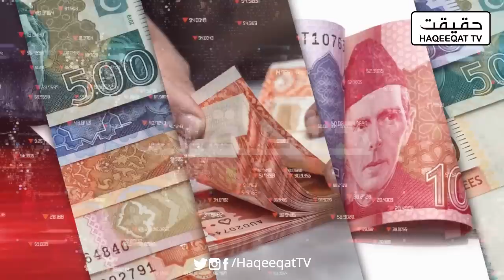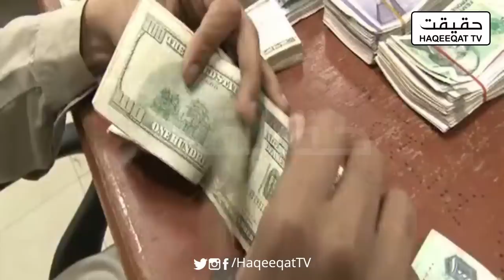Khawaja Asif Indicates The Upcoming Blackout in Pakistan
Khawaja Asif is talking about how Economic situation is now good in the country. He says there is an upcoming blackout in Pakistan is on the cards.